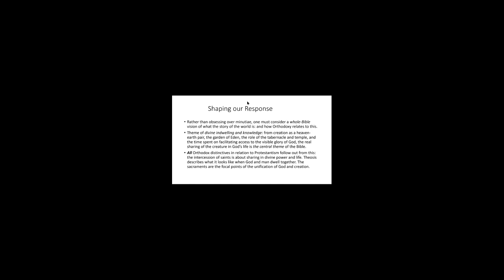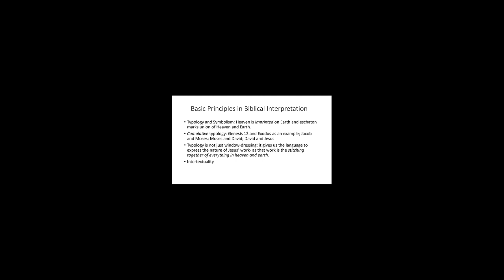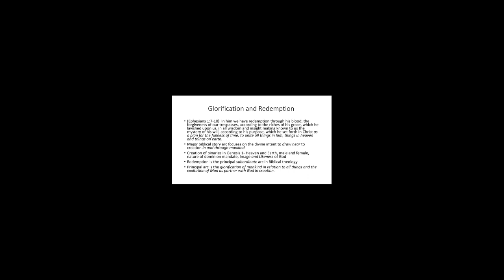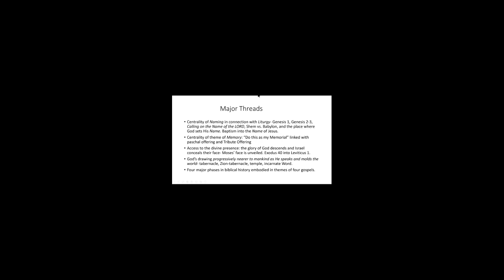Answering Protestants from the Bible: Scripture's Big Story